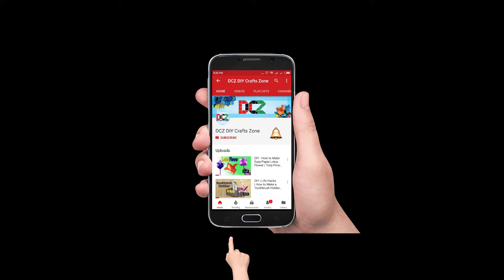How to draw a parrot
Today's video is about that how to draw a parrot with colour pencil. It is easy to draw and very cute.